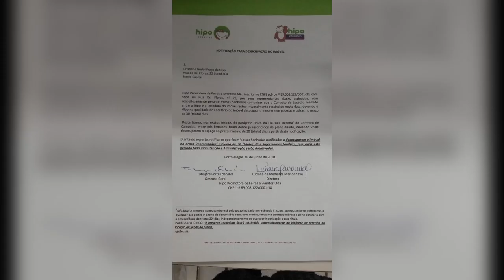Panorama | TVE - Boletim - Hipo Fábricas - 19/7/18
Boletim Panorama exibido nesta quinta-feira, 19, às 14h:
 - Lojistas protestam contra o fechamento do Hipo Fábricas.